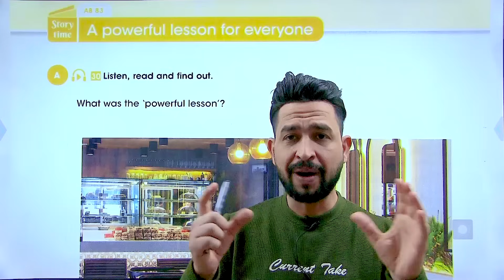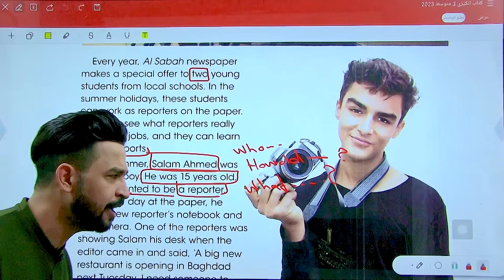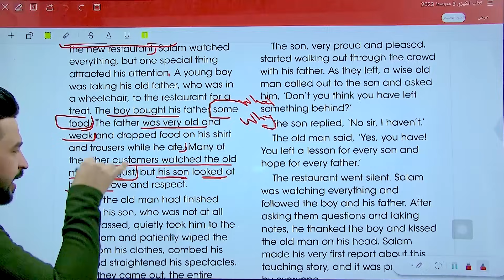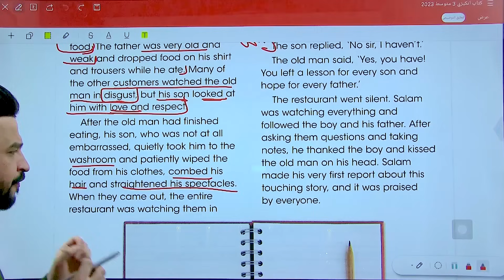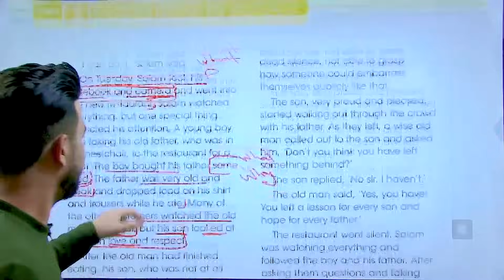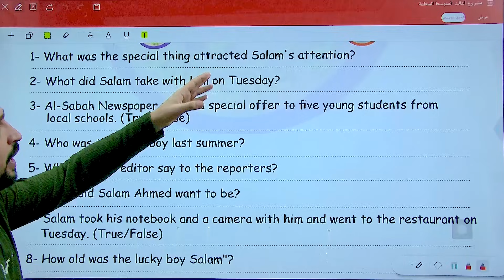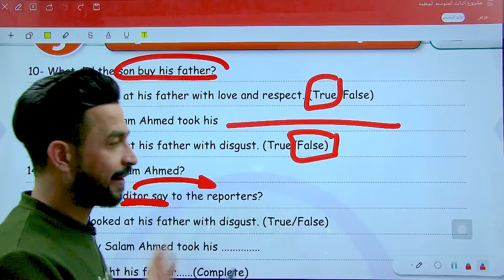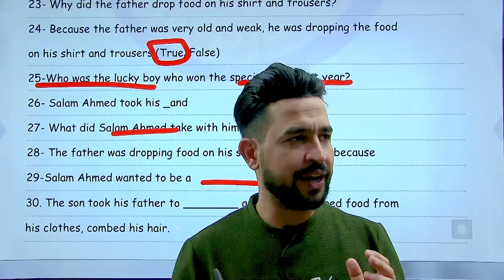انكليزي الثالث متوسط المنهج الجديد 2024/اليونت الخامس / قطعة درس بليغ للجميع /المحاضرة 4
رابط الامتحانات اليومية والاسبوعية والشهرية والوزارية
انكليزي ثالث متوسط المنهج الجديد 2024
شرح المنهج بطرق مميزه مع حل الاسئلة الوزارية من 2017 الى 2023
شرح قطع الكتاب بطريقة الكلمات المفتاحية تعتبر افضل الطرق لفهم قطع الكتاب هذا الطريقة طريقة الاستاذ علي الغرابي
حل جميع كتاب النشاط بطرق بسيطه جدا
حل الاسئلة الوزارية من 2017 الى 2023